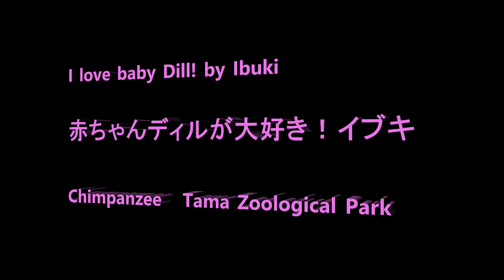I love baby Dill! by Ibuki 赤ちゃんディルが大好き！イブキ Chimpanzee Tama Zoological Park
Member   Bonbon, Peach, Plum, Momoko, Ibuki, Mikan, Dill, Sakura, Nana, Peco, Berry, Miru, Marina